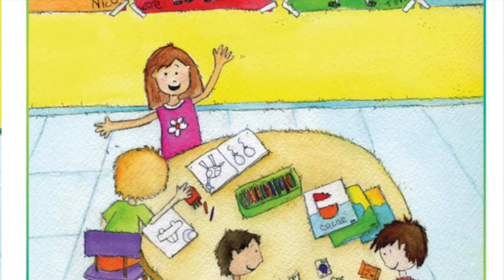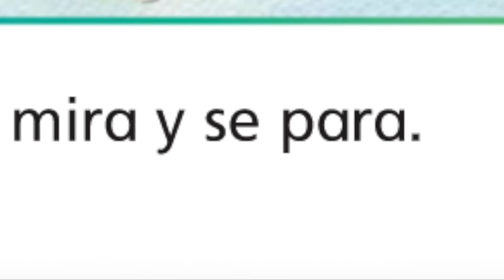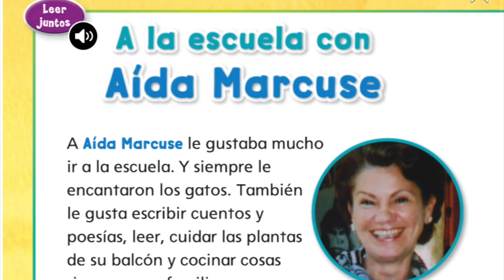Mimo va a la escuela video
Maravillas Unidad 1 Cuento 1